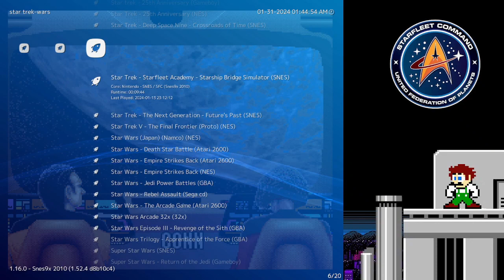Star Trek Games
Being a big Star Trek fan, I finally decided to try a bunch of Trek games. I never really played any of them before so I went in mostly blind and was surprised how fun they were for Star Trek fans! We played:
star trek 25th anniversary nes
star trek 5 prototype nes
star trek 25th anniversary gameboy
star trek the next generation future's past snes
star trek deep space 9 crossroads of time snes
star trek invasion ps1

25 anniversary for the nes, future's past and crossroads of time for the snes all FELT like a Star Trek game and an episode or movie. DS9 i was surprised was more action oriented and the gameplay was like that of Flashback.

The star trek 5 nes prototype is janky and definitely feels unfinished as an action platformer. It was fun to try out and the cutscenes looked good. I may have to return to this with retroarch cheats just for fun.

Invasion I need to sit down with again to see if I like it more. I wish the flying was tighter like in the Tie Fighter series, I agree with most reviews that it's too easy to overshoot your targets flying.